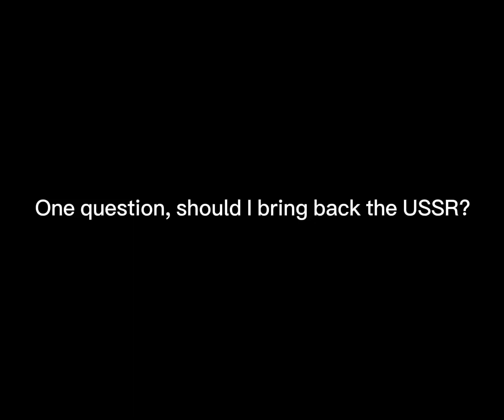A question for you